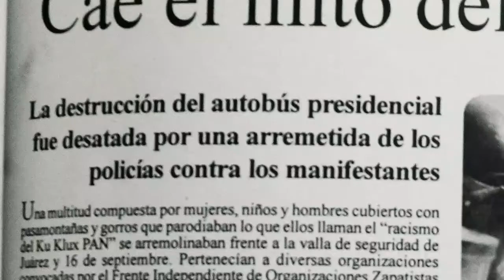Q&A: SELECCIÓN OFICIAL QUERETANA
¡Disfruta de nuestra sesión de preguntas en compañía de los realizadores de la Selección Oficial Queretana sin interrupciones!⁣
Gracias a todos por acompañarnos ✨⁣
Agradecemos también su paciencia y comprensión durante las dificultades técnicas que hemos experimentado.